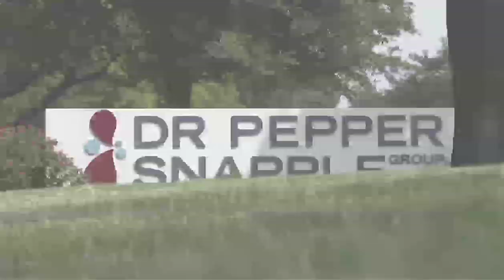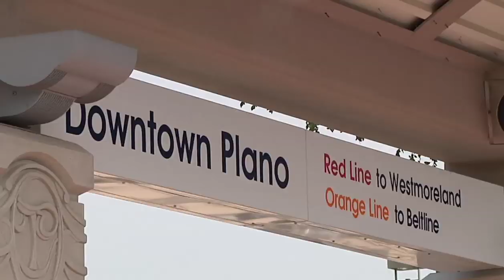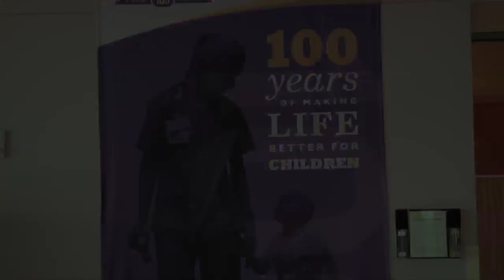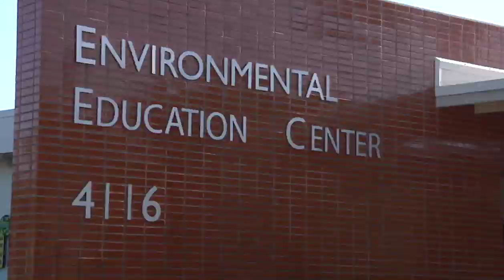Plano City of Excellence